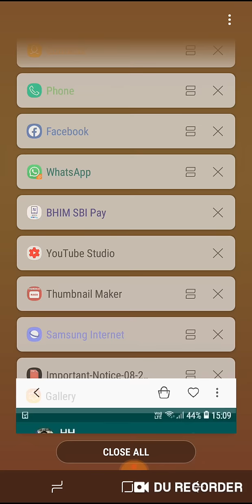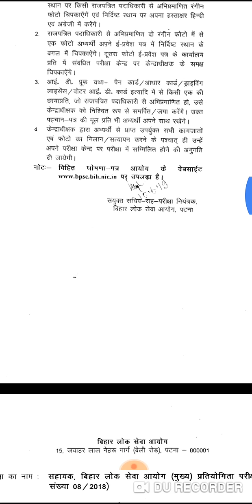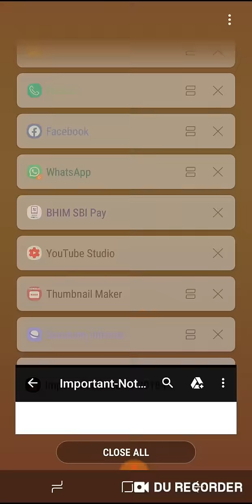BPSC LATEST NEWS | BPSC 65| BPSC MAINS| BPSC ASSISTANT MAINS EXAM| BPSC ADMIT CARD| BPSC 64 MAINS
केवल आज भारी छूट के साथ मात्र 450 रु में 7 किताबों का सेट
इस Trick से आपको तारांकित प्रश्न, अतारांकित प्रश्न, अल्प सूचना प्रश्न, सभी के उत्तर आपको याद हो जायेंगे, यह ट्रिक हमारी संविधान की पुस्तक के पेज न 91पर दी गयी है।
आज अन्तिम मौका है इन पुस्तकों को 450रु में प्राप्त करने का। ये पुस्तकें नही जादू है । इतने सारे लोग ऐसे ही इनके बारे में बात नही कर रहे। अधिक जानकारी के लिये कॉल करें 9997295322
अब मिलेगी सरकारी नौकरी, गारन्टी से, ट्रिक का खजाना,
10 साल का बच्चा भी याद कर ले, मिल गया रामबाण, अब सफलता दूर नही, अब आप समझ जायेंगे कि आपका सलेक्शन  क्यूँ रुक रहा था।  अब इन्तजार मत कीजिये, 1तारीख से कीमत बढ़ जायेगी। अगर फ़्री ट्रिक चाहते हैं तो आप अपना नम्बर कमेन्ट में लिखिए।
इन जादुई किताबों को खरीदने का लिंक
बहुत काम का है, आपके कमेन्ट का इन्तजार रहेगा।
ट्रिक की 7किताबों के लिये लिंक कमेन्ट बॉक्स में दिया है ।
आज अन्तिम मौका है इन पुस्तकों को 450रु में प्राप्त करने का। ये पुस्तकें आप अब इस लिंक से भी खरीद सकते हैं
फ़्री शिपिंग